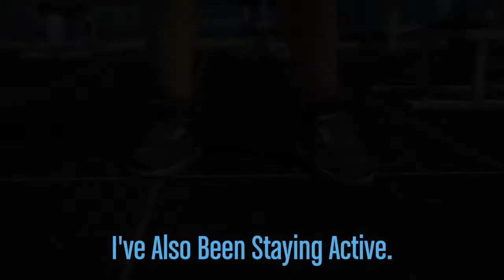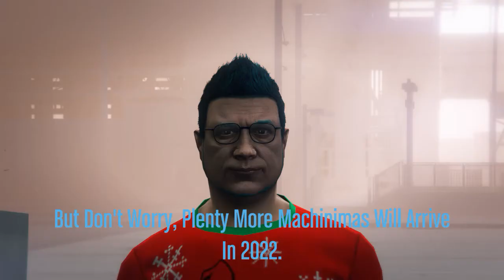End Of Year Video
Just A Short Video To Make You Laugh, Thank You, And Wish You All The Best!